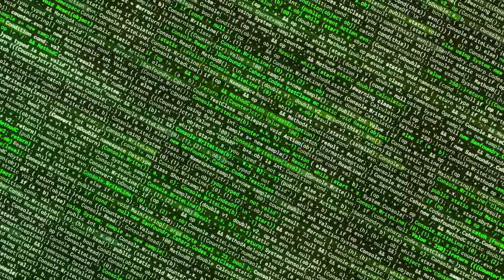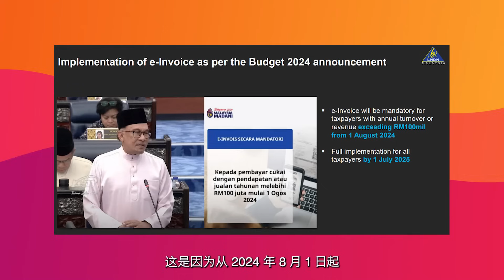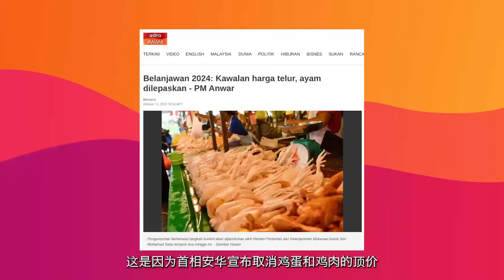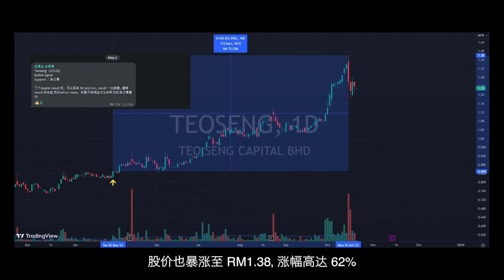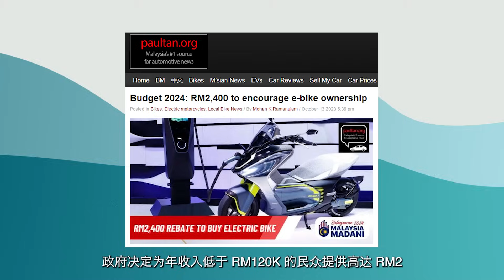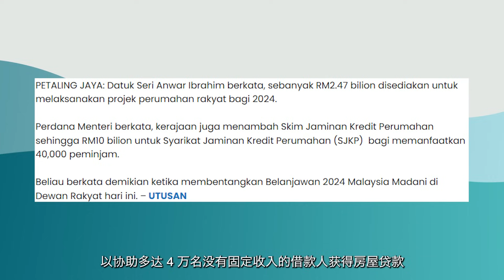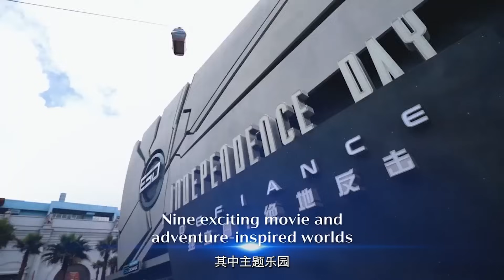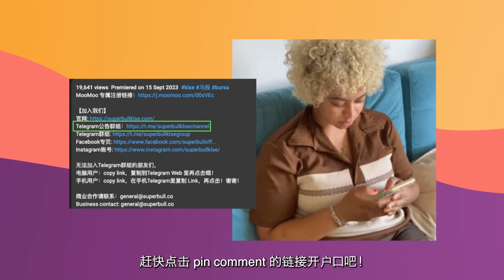【马股分析】2024 财政预算案哪些公司会受惠呢？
【加入我们】

手机用户：copy link，在手机Telegram里复制 Link，再点击！谢谢！

在本期视频中，我们将讨论 Budget 2024。(Preparation Date: 16/10/2023)
In this video, we look into Budget 2024. (Preparation Date: 16/10/2023)

0:00 开头 & 免责声明
0:55 软件行业
2:43 农产品行业
4:11 绿色/再生能源
5:37 房地产和建筑业
7:18 旅游业
8:46 总结

想加入教育群的观众们请点击以下 Website Link ，谢谢！